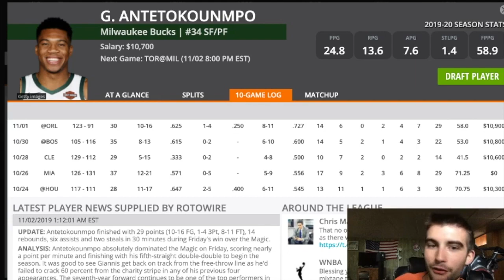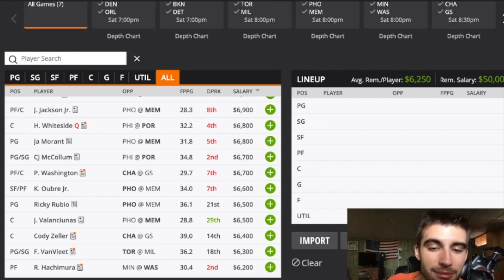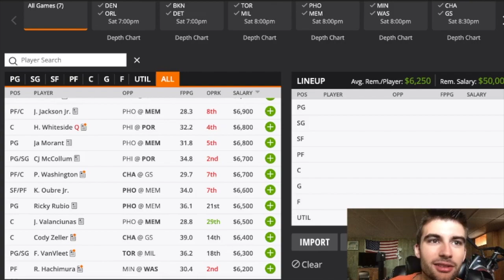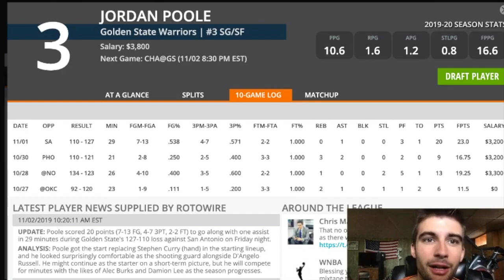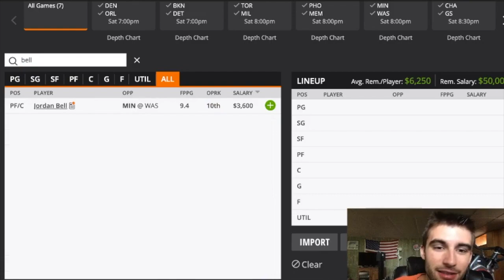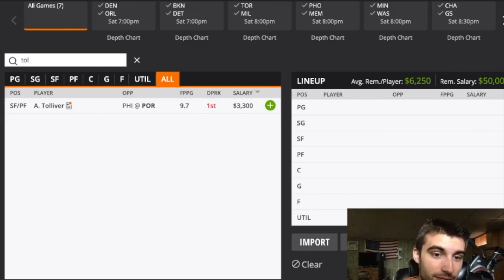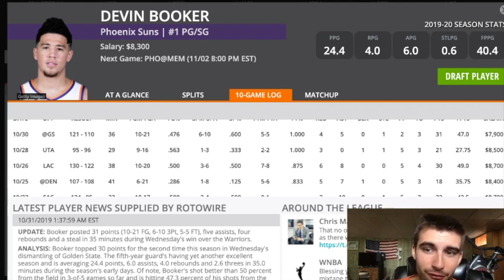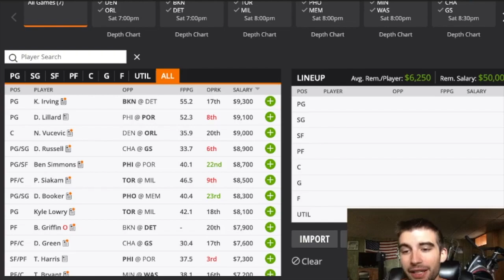Draftkings NBA DFS Picks 11/02